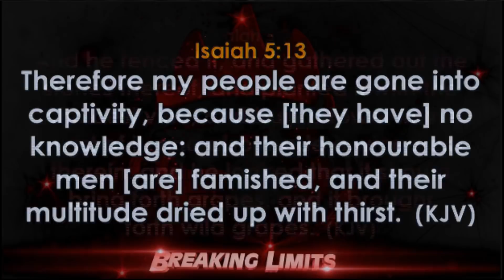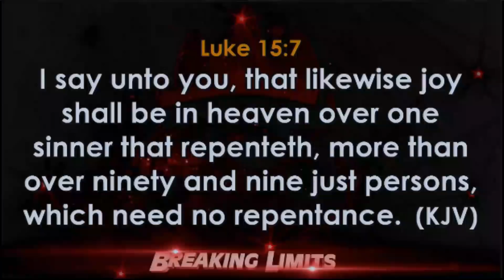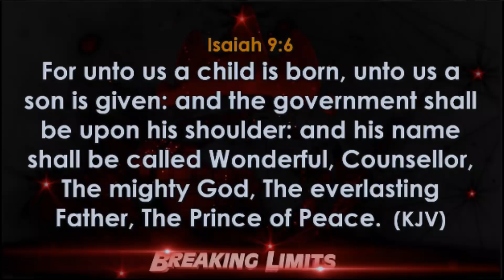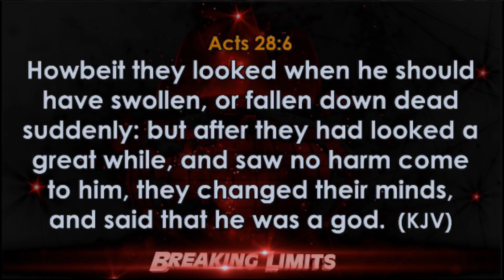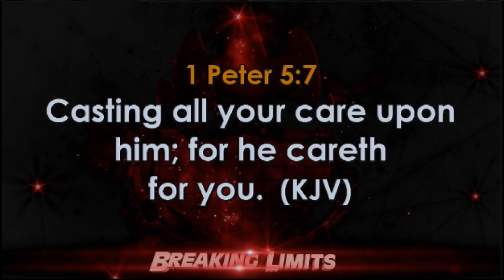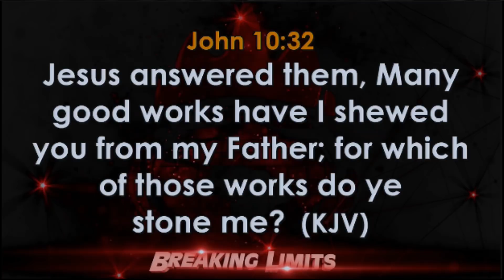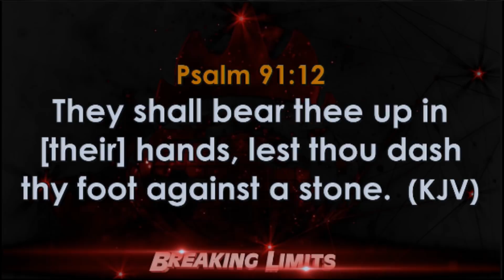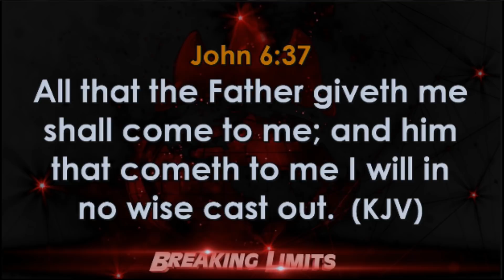FEB 2020 | ENGAGING THE BREAKTHROUGH POWER OF THE WORD BY BISHOP DAVID OYEDEPO